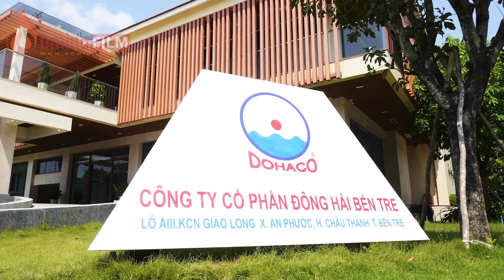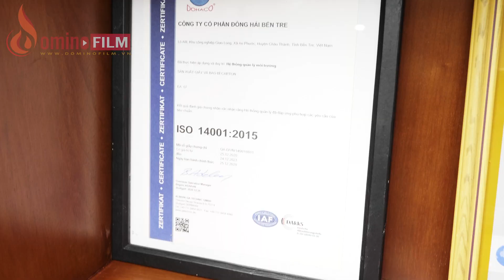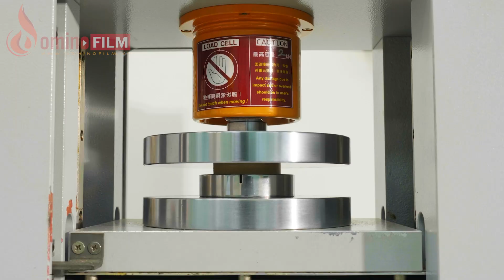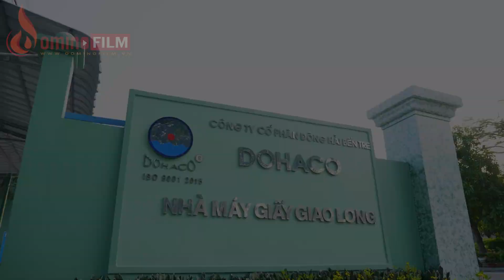[CorporateVideo] Phim giới thiệu Công ty DOHACO (Vietnamese Ver.) | Domino Film